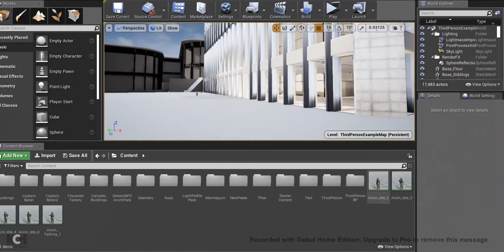Galactic Antonian Capital (Work in Progress)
Hello! I've been playing around with UE4 since I bought a computer that can run it and I am quite pleased with the results. I was in the process of making this scene in Blender but I wasn't happy with how hard it was to light the scene and many other things. Here in UE4, you just simply adjust presets to meet your needs. The volumetric lighting is beautiful, the nice sun rays are what I was working so hard to get in Blender and with just a click of a button I was able to generate them.

I hope you all enjoy and remember, this is very early in the development of this scene.I will be posting more on this very shortly.

Also, here's the link to the scene from Blender. I like the core in the Ue4 version a lot better then the blender.

The model that you see me using running around was purchased off UE4 marketplace, feel free to check him out!